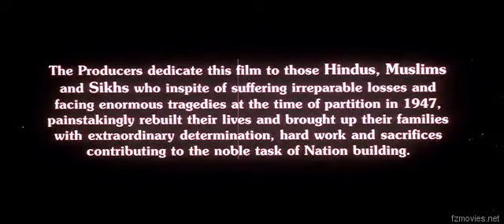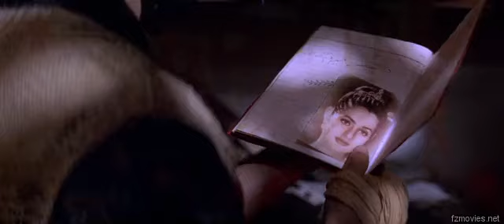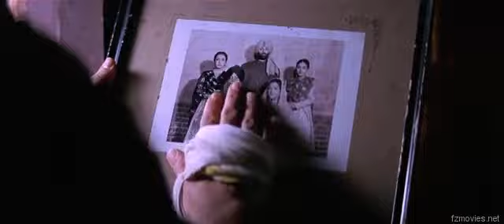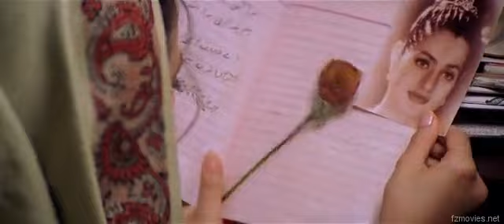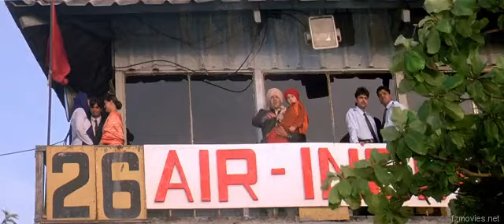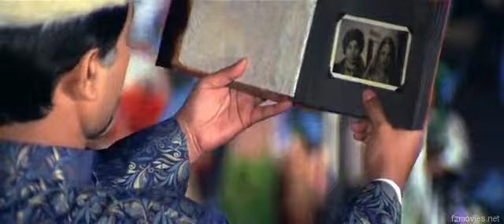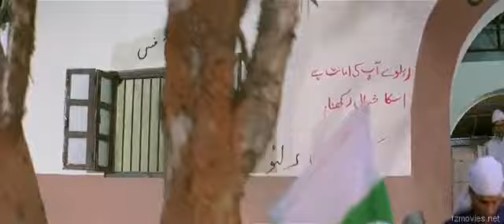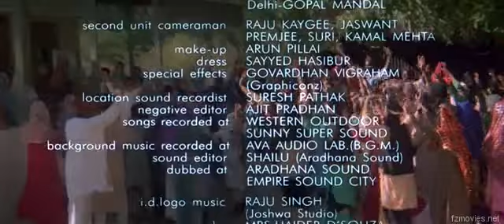Gadar Ek Prem Katha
Neeraj Baba favourite video